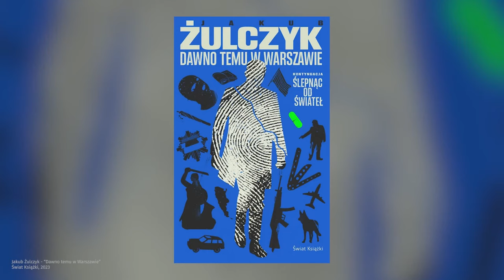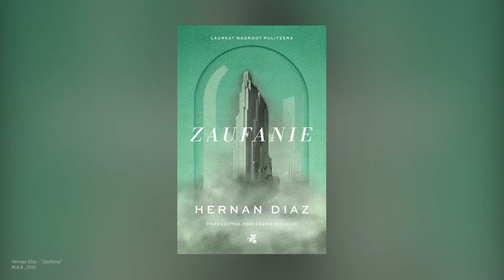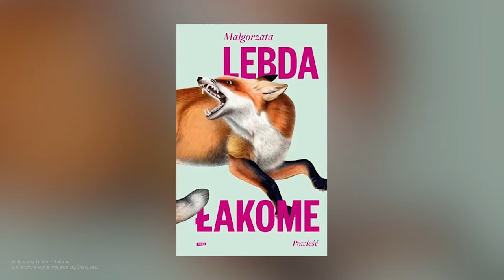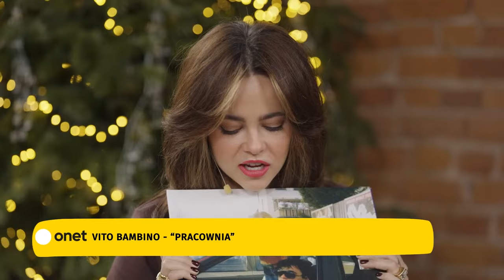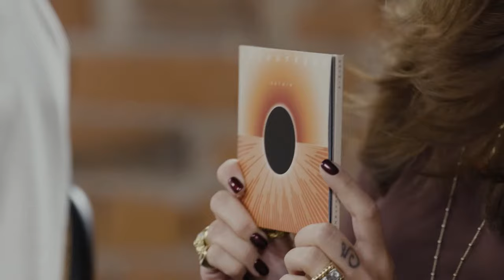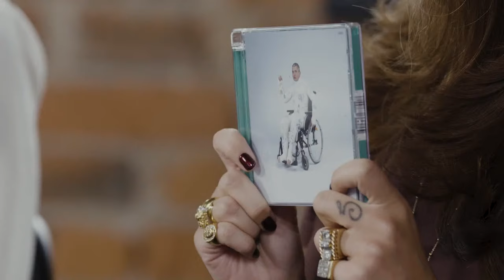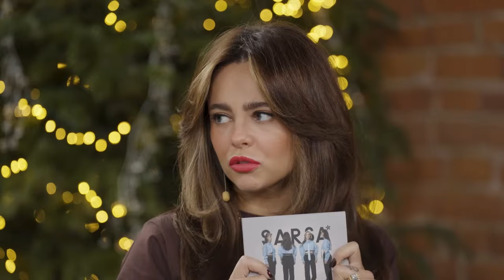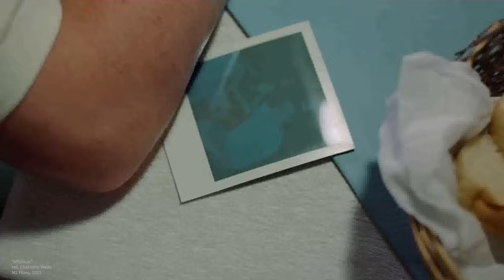"Rezerwacja": Najciekawsze premiery, wydarzenia i afery. Podsumowanie roku 2023 w kulturze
Katarzyna Janowska i jej goście w programie "Rezerwacja" podsumowali rok 2023 w kulturze. Anda Rottenberg, Justyna Sobolewska, Gabi Drzewiecka, Anna Tatarska, Jacek Marczyński i Jacek Wakar rozmawiali o najważniejszych i najciekawszych książkach, wystawach, albumach muzycznych, spektaklach, filmach oraz serialach. To był kolejny rok, w którym po pandemii wydarzenia kulturalne eksplodowały. Poznaj rekomendacje naszych gości.